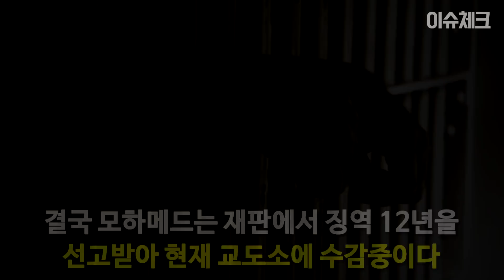[CCTV 영상] 13살 소녀를 집까지 쫓아간 소아성애자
소녀의 용감한 대처에 박수를 보냅니다

세상의 모든 이슈를 ✔